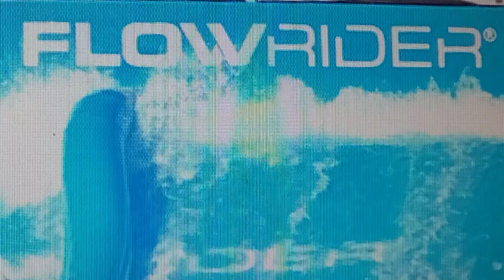Wicked Waves Cape Cod New For 2024. 5 New Water Slides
New For 2024 Wicked Waves Cape Cod is Getting 5 New Thirll Water Slides